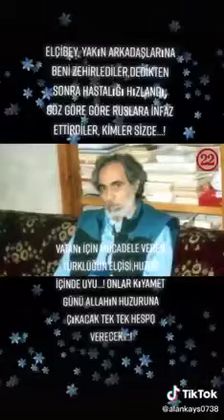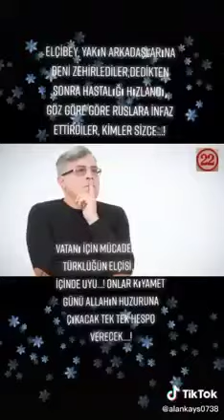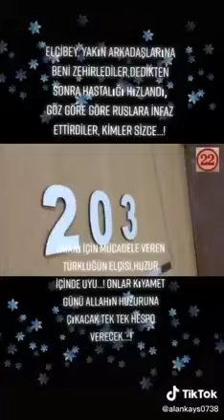10 Temmuz 2021